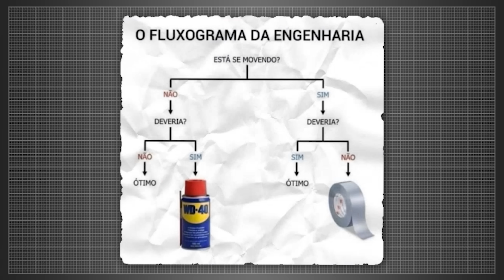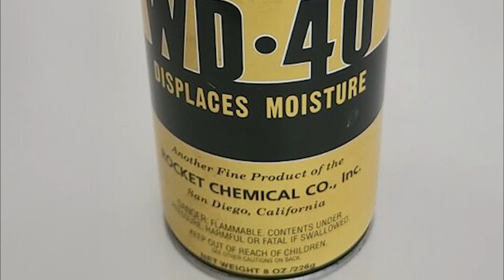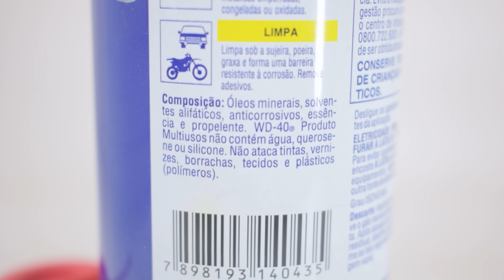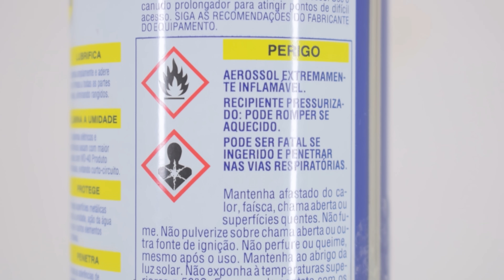O Segredo do WD-40 Que Ninguém Conta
Você conhece o famoso WD-40? Já se perguntou o que ele realmente é, para que serve e como usá-lo corretamente? Neste vídeo, vamos explorar tudo o que você precisa saber sobre esse incrível produto multiuso que todo amante da engenharia deveria conhecer!

O WD-40 não é apenas mais um produto comum que você encontra em sua garagem ou oficina. Com uma história fascinante que começa em 1953, ele foi originalmente criado para proteger componentes de foguetes contra a corrosão. Desde então, o WD-40 evoluiu e se tornou um item essencial em muitos lares e indústrias ao redor do mundo. Mas será que você conhece todas as suas funções e como utilizá-lo da melhor forma?

Falaremos sobre a origem do nome "WD-40", sua fórmula secreta à base de hidrocarbonetos e suas muitas funções, como lubrificante, desengordurante, repelente de água e removedor de ferrugem. Quer saber como ele pode ser usado para proteger o motor da sua moto, limpar componentes elétricos ou até facilitar a remoção de adesivos? Então este vídeo é para você!

Além disso, vamos desmistificar alguns mitos sobre o WD-40, como sua utilização para dores ou como desodorante (sim, algumas pessoas tentam!). Também abordaremos os cuidados necessários ao manuseá-lo, já que ele é inflamável e precisa ser usado com cautela em determinadas situações.

Então, se você está curioso para descobrir todos os truques e dicas sobre o WD-40 e suas aplicações, não perca este vídeo! Vamos juntos explorar as maravilhas da engenharia com o poder do WD-40!